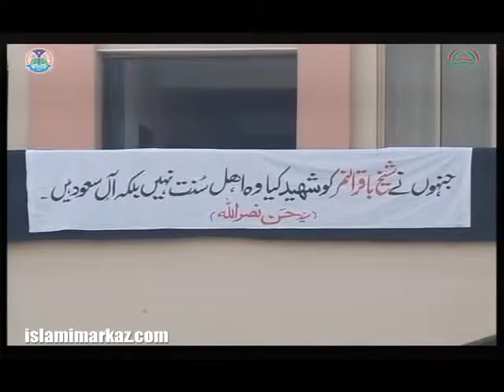Tazyati Majlis Nafs-E-Zakya Shaheed Sheikh Nimar - Ustad Syed Jawad Naqavi - Urdu